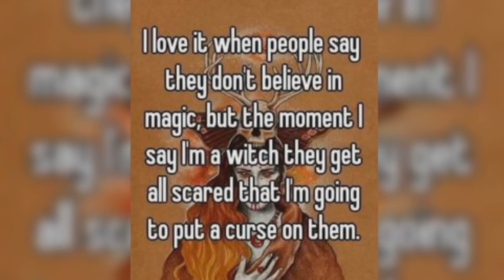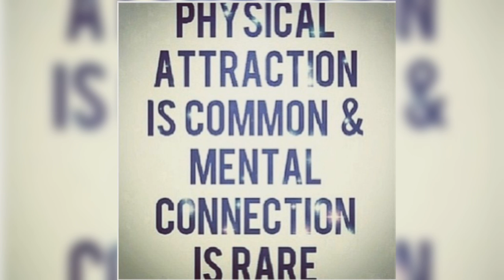❤️😘😘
My MiniMovie - Happy for 2018 (ZenUI)